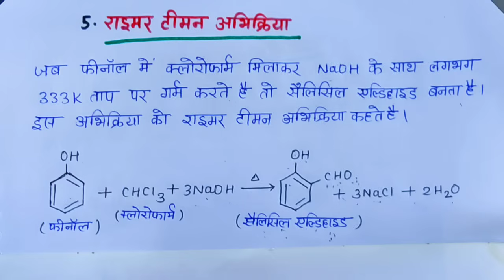13 महत्वपूर्ण अभिक्रियाएं | 12th Chemistry important reactions | Important reactions class 12th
13 महत्वपूर्ण अभिक्रियाएं | 12th Chemistry important reactions | Important reactions class 12th

friedel craft abhikriya
friedel crafts alkylation
friedel craft abhikriya kya hai
friedel craft abhikriya kise kehte hain
friedel craft reaction mechanism
friedel crafts acylation
friedel crafts
friedel craft reaction trick
fridal craft abhikriya
friedel craft abhikriya trick
friedel crafts abhikriya
friedel craft abhikriya in hindi
friedel craft abhikriya samjhaie
smit abhikriya,shmit abhikriya
smit abhikriya in hindi
kolbe smit abhikriya
schmidt abhikriya
smith abhikriya
smit abhikriya kya hai
kolbe schmitt abhikriya
colbe samit abhikriya
shmit abhikriya kya hai
wurtz abhikriya
kolbe abhikriya
smit abhikriya kise kahate hain
shmit abhikriya kise kahate hai
shmit abhikriya kee paribhaasha
kolbe abhikriya kya hai
shimit abhikriya
abhikriya
smit abhikriya trick
colbe smit abhikriya
simat abhikriya
cannizzaro abhikriya
cannizzaro abhikriya in hindi
cannizzaro reaction
cannizzaro abhikriya kise kahate hain
cannizzaro reaction in hindi
cannizzaro abhikrya
cannizzaro reaction mechanism
cannizzaro abhikriya kya hai
cannizzaro abhikriya kaise yad karen
cannizzaro reaction trick
kenijaro abhikriya
kainijaro abhikriya
kannizzaro abhikriya
cannizzaro abhikriya क्या है
cannizzaro abhikriya class 12
class 12th cannizzaro abhikriya
cannizzaro abhikriya class 12th
fitting abhikriya
fitting abhikriya kya hai
fitting abhikriya chemistry
burj abhikriya
burj abhikriya kya hai
vurtaz abhikiriya
burj abhikriya chemistry
costume fitting
fitting reaction
fitting reaction chemistry
definition of fitting reaction including equation
lifting thor's hammer
martin stebbing
reacting
definition of the wurtz reaction
wurtz reaction in hindi
reimer tiemann abhikriya
reimer tiemann abhikriya kya hai
reimer tiemann abhikriya in hindi
reimer tiemann reaction
reimer tiemann abhikriya ki kriyavidhi
reimer tiemann abhikriya kise kehte hain
reimer tiemann abhikriya trick
reimer tiemann abhikriya hindi mein
reimer tiemann abhikriya ka formula
rimar timan abhikriya
rimen timan abhikriya
reimer tiemann reaction in hindi
reimer tiemann abhikriya hindi mai
reimer tiemann abhikriya chemistry
eldol sanghanan
एल्डोल संघनन
viliyamsan sanshlesan
विलियमसन संश्लेषण
12th chemistry important reactions
chemistry important reactions class 12
हैलोफार्म अभिक्रिया
hailofarm abhikriya
hunsdikar abhikriya
12th chemistry important reactions